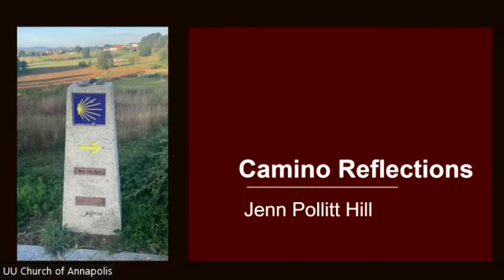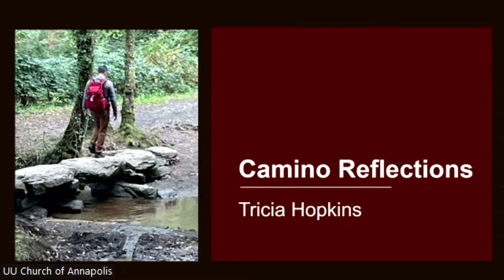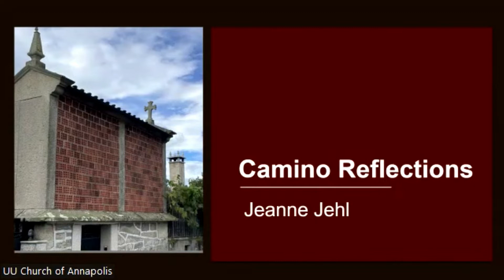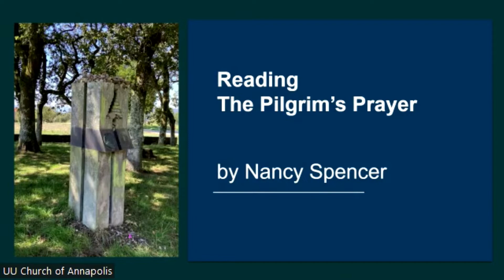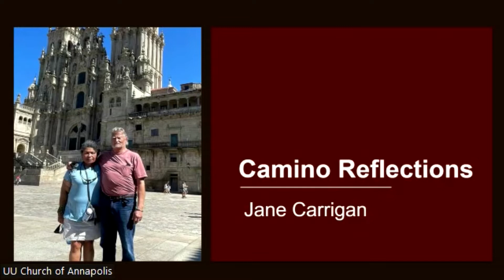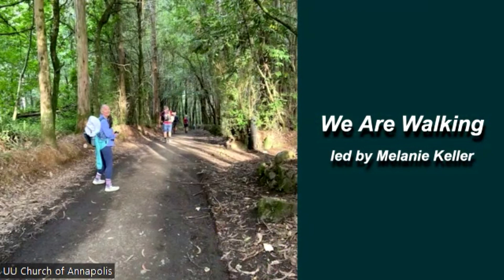Lessons from the Camino Pilgrims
A pilgrimage may reach its destination but the hope, the wisdom, and the lessons learned along the way offer a new starting point. What have we learned and what transformation — what “other way” — are we called to in the name of the right relationship in our lives? Let's hear from our Camino pilgrims! Grateful for the reflections of Jenn Pollitt Hill, Tricia Hopkins, Jeanne Jehl, Jane Carrigan, Caroline Hadley, and Dianne Moreau. Delivered Sunday, October 9th, 2022.